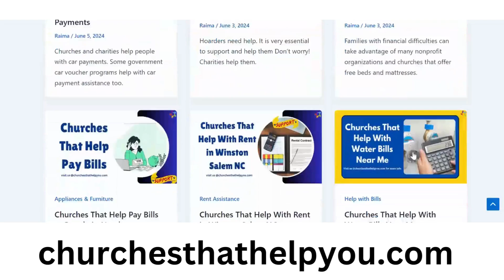Need Free Furniture? Find Churches That Help With Furniture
If you are coming from low income background and looking for reduced prices or free furniture vouchers near your location, then churches will help you.